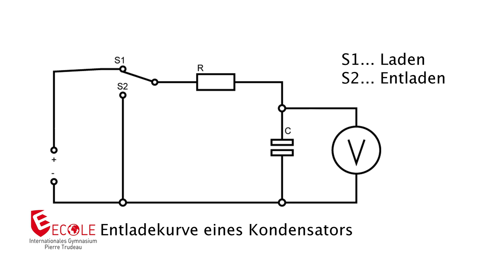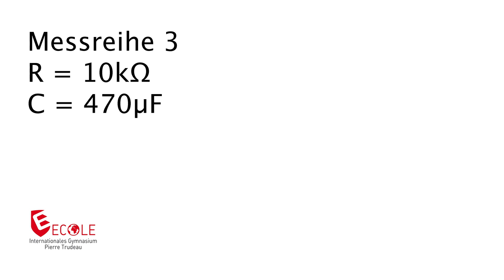SE: Entladekurve eines Kondensators - Experiment